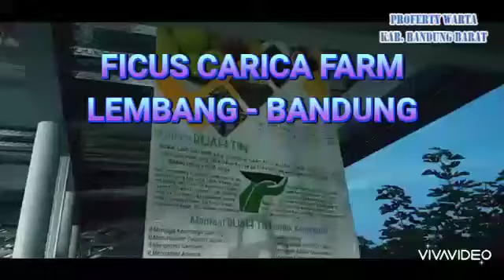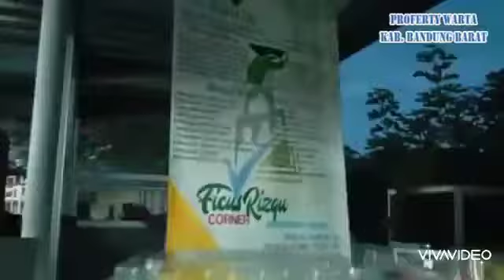Kebun Buah Tin FRC @ Jl. Babakan Muncang Kidul - Padaasih Cisarua LEMBANG.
Video from Couple Strawberry